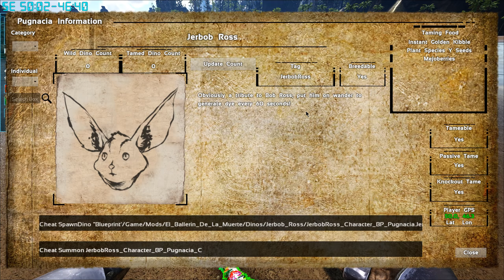WE CAN FINALLY LEAVE THE CURSED ISLAND! - Modded ARK Pugnacia [E5]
WE CAN FINALLY LEAVE THE CURSED ISLAND! - Modded ARK Pugnacia [E5] W/ SYNTAC